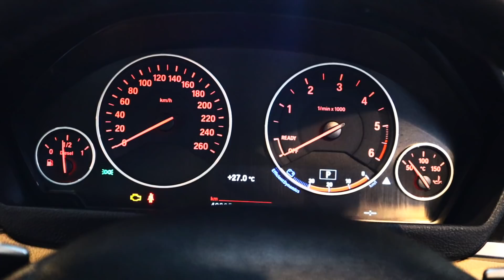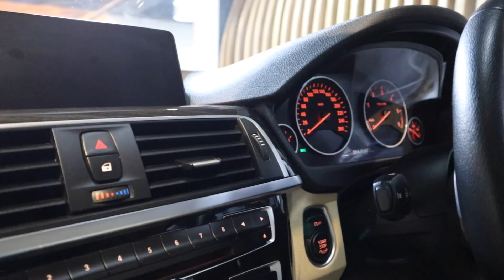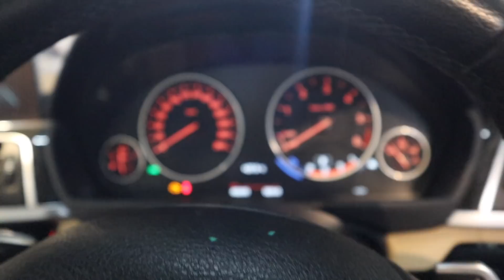Brand New BMW 320d Luxury Line For Sale | Preowned Luxury Sedan Car | My Country My Ride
ADDRESS :  A-14 Upper Ground Floor, Shindi Colony, Naraina Vihar, Naraina, Naraina Vihar, Delhi 110028